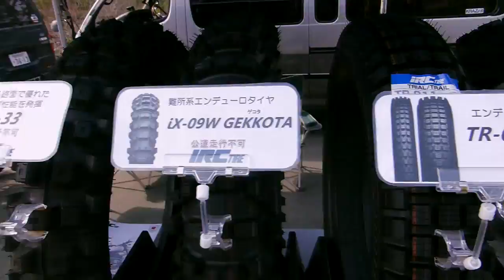2015 05 03 SUGO Attack Enduro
This is Introduction Ivent for Starter of Hard Attack & eXtreme in SUGO.

東北では未だ数少ない難所系アタックのハードエンデューロ。その楽しさを伝えたいとの思いでtac@StrangeMCが主催、菅生サーキットの協力で絶妙な難易度設定でのコースが造られて走り応えのあるイベントとなりました。ケガ人出なかったのがナニヨリであります！